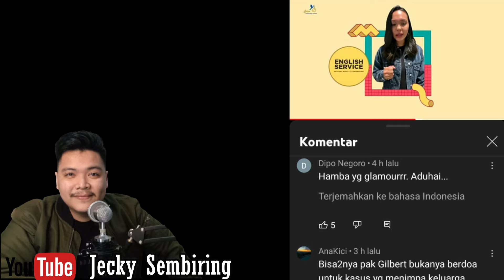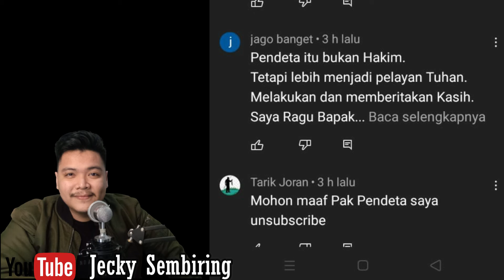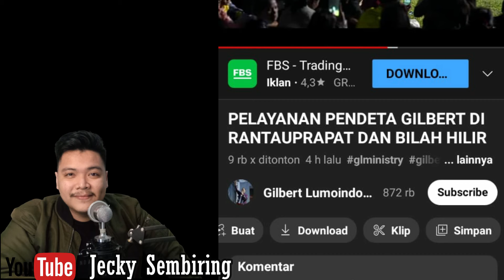NETIZEN KESAL KE PDT.GILBERT DAN LAKUKAN INI (RIVIEW COMEN)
Shalom...